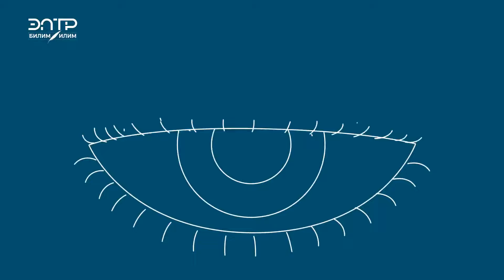Алга - Абдыш-Ата | 11 - тур | 1XBET Премьер-Лиги I Сезон 2024 ©